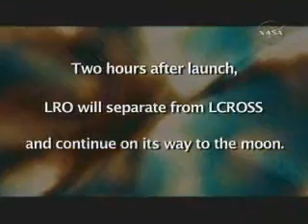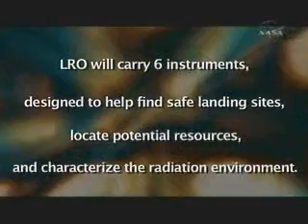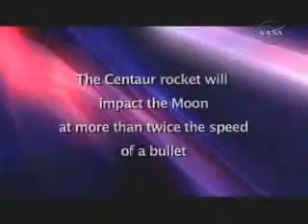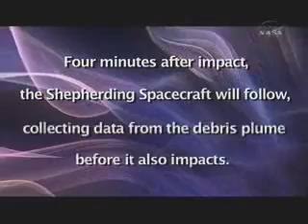LCROSS:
"the song "Water on the Moon" written by LCROSS Deputy Project Manager John Marmie! Performed by John Marmie and Jeff Petro."